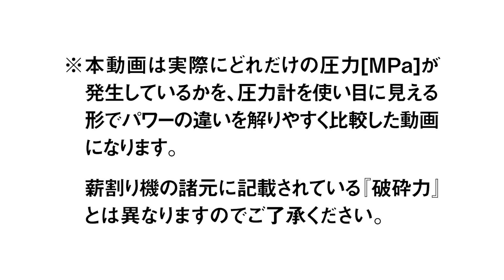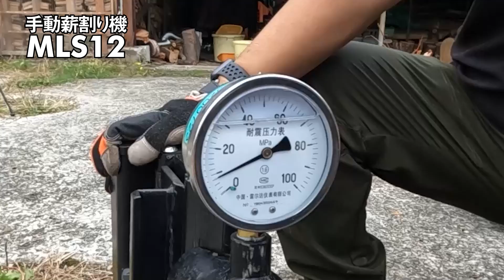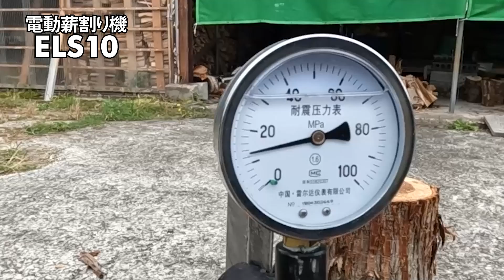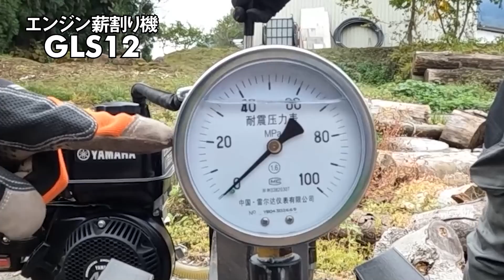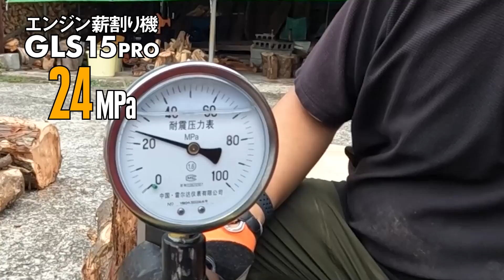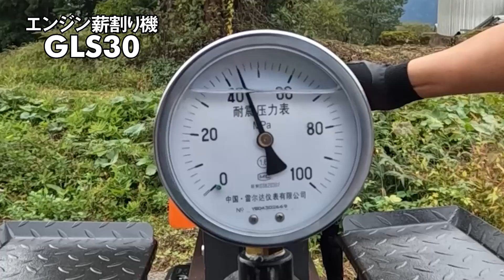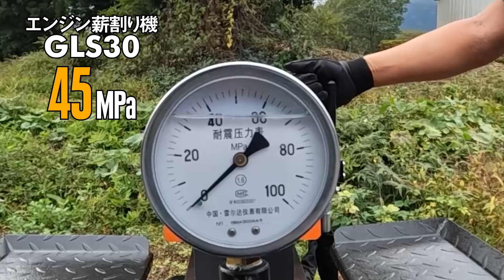プラウ薪割り機 ７機種 パワー比較 検証動画【日本語字幕】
PLOWの薪割り機７機種で圧力計を使いパワー比較をしてみました♪
なかなか薪割り機のパワーは見た目で判断しにくいのですが、圧力計を使うと数値という目で見える形で薪割り機のパワーが分るので、どの機種がどれくらいの力があるのか一目瞭然です！
▼PLOW(プラウ)薪割り機
●手動薪割り機：MLS12
●電動薪割り機：ELS10
●エンジン薪割り機：GLS12
●エンジン薪割り機：GLS15PRO
●エンジン薪割り機：GLS20【往復割り】
●エンジン薪割り機：GLS30【縦横兼用】
上記6機種の圧力[MPa]を測定してみました。
さて、結果は・・・

〇エンジン薪割り機：DDP20【蓄力式】
こちらの機種は機械の動作方式により今回使用した圧力計では計測できないので保留となります。

▼PLOW(プラウ)の各種コンテンツはコチラ